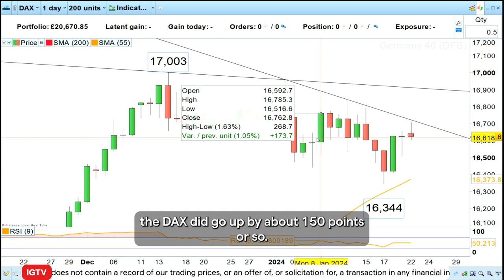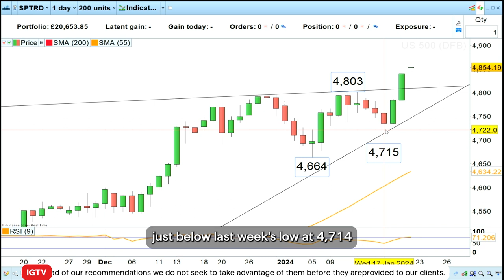Trade of the week: long S&P 500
In this week's trade of the week, we discuss a small loss in our DAX 40 trade and we turn our attention to the S&P 500, which is showing strong momentum with new all-time highs.